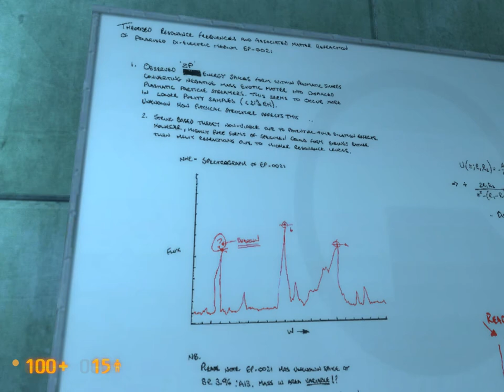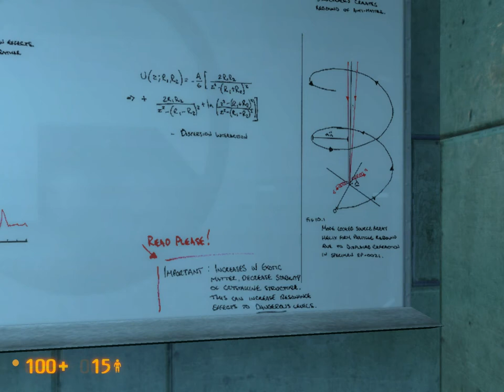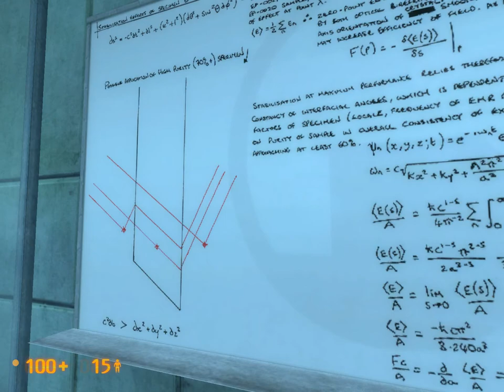Let's Play: Black Mesa pt2: Anomalous Materials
We talk to more scientists, saving one from a decidedly brown fate, and meet some folks who show up again in Half Life 2.